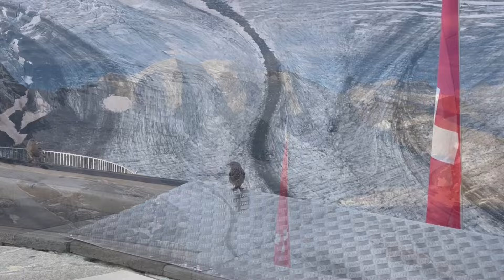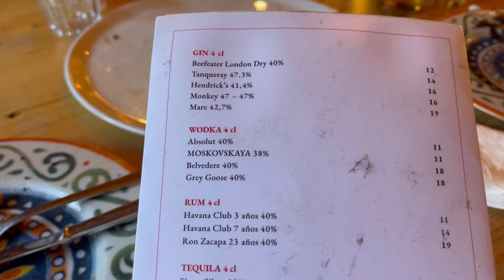Где жить хорошо.. ГУЧЧИ и Мечта пенсионера…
Здравствуйте ВСЕ❤️
Наконец я вернулась к Вам и надеюсь это надолго😃
Сегодна начинаем серию видео о походе с моей гималайской шайкой по самым красивым местам в Швейцарских Альпах.
Мы в восторге от швейцарских красот и хотим от всего сердца поделиться этим с Вами❤️
А если Вы любите Индию и хотите ее для себя открыть или вновь посетить, то добро пожаловать на мой сайт, где уже есть описание нескольких туров: